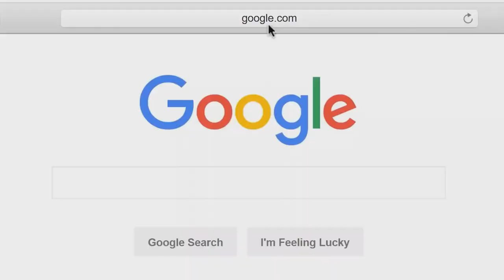THICK44 REST IN PEACE